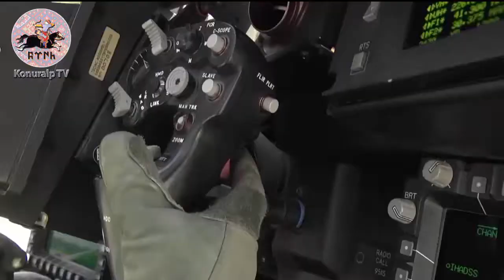F16 ah-64 F-15 Cephane Yükleme Ammo Loading